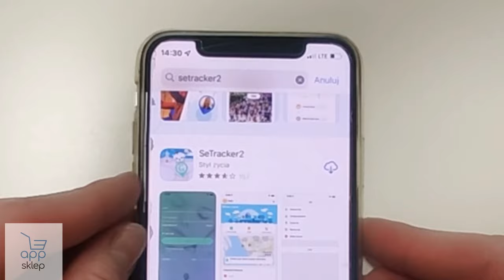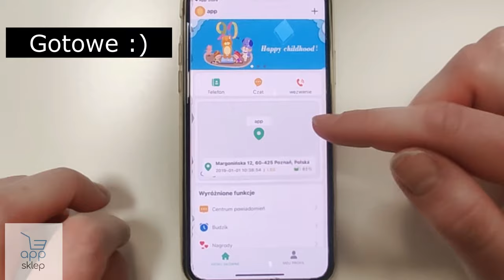Smartwatch dla dzieci Q12 Instrukcja instalacji karty i aplikacji UWAGA SeTrucker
Instrukcja dotyczy zegarek, który współpracuje z aplikacją SeTrucker

Smartwatch dziecięcy Q12 dostępny jest w naszym sklepie, pod tym linkiem

Kupiłeś smartwatch-a dziecięcego Q12 i masz problem z jego uruchomieniem?
Obejrzyj nasz krótki film instruktarzowy, który na pewno ułatwi ci uruchomienie zegarka dziecięcego.

Jeżeli wolisz instrukcję w formie PDF-u, możesz ją znaleźć pod tym linkiem